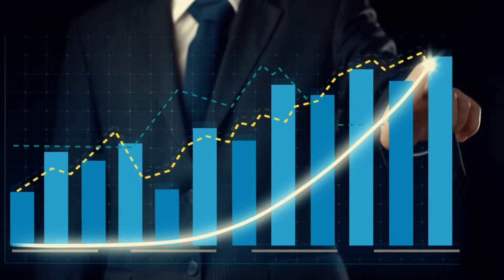Pakistani movie Pakistani rangeela Shabnam ko kyon pasand karne lag gaya tha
Pakistani movie Pakistani new movie Pakistani songs new Pakistani movie story